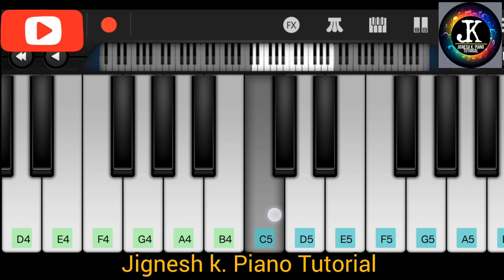Aasmani Rang Ni Chundadi Re Garbo piano tutorial ( Navratri Spacial garba 2023 ) New Raas Garba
aasmani Rang ni chundadi re Garbo dandiya raas mix

garba piano tutorial
gujrati garba piano tutorial
2023 new garba piano tutorial
mobile piano tutorial me garba kese bajana shikhiye
piano Tutorial garba
mataji na garba kese bajana shikhiye mobile piano tutorial me

khelaya garba
Geeta rabari garba
kinjal dave garba
Jignesh kaviraj garba
devpagli garba
kajal Maheriya garba
kirtidan gadhvi garba
2023 new garba